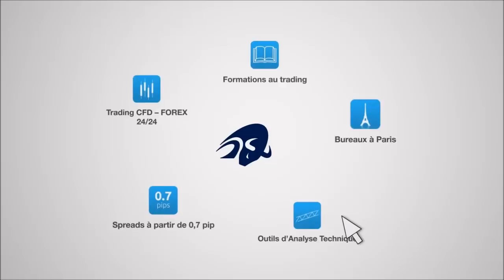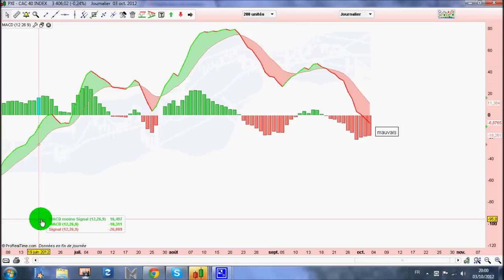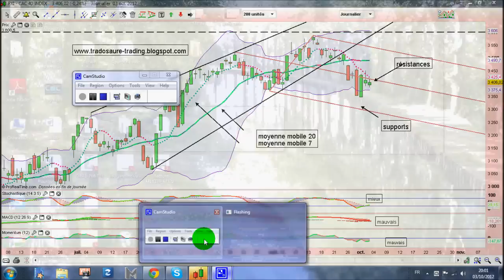[04/10/2012] trading cac 40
cac 40